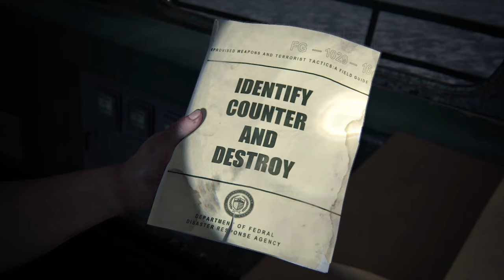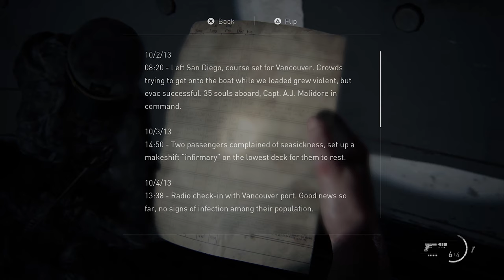Hang Me, Oh Hang Me｜THE LAST OF US PART II｜Part 16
Abby is breaking off to track down a renegade Owen, but her story is only just beginning.